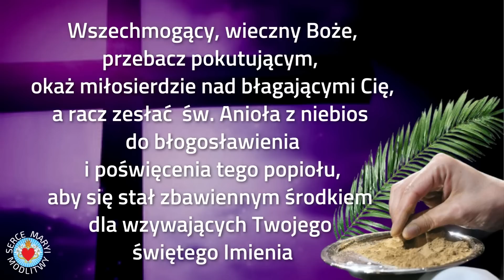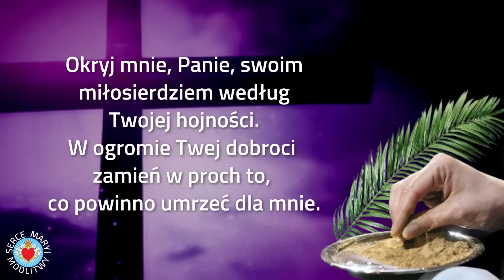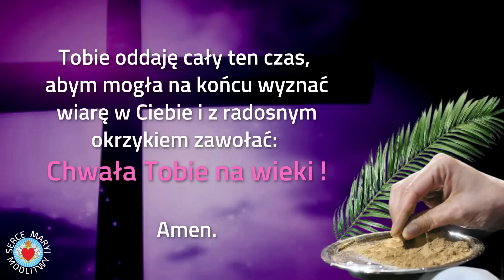MODLITWA NA ŚRODĘ POPIELCOWĄ 🙏💜🙏 PIERWSZY DZIEŃ WIELKIEGO POSTU. NAWRACANIE I POKUTA.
ŚRODA POPIELCOWA. PIERWSZY DZIEŃ WIELKIEGO POSTU. Nawróćcie się do Mnie całym swym sercem, przez post, płacz, i lament". Rozdzierajcie jednak serca wasze, a nie szaty. Nawróćcie się do Pana Boga waszego. On bowiem jest łaskawy, miłosierny, nieskory do gniewu i wielki w łaskawości, a lituje się na widok niedoli.

Środa Popielcowa to przede wszystkim dzień pokuty. To okazja do odpokutowania swoich grzechów, głównie za sprawą poszczenia w jedzeniu i piciu, a także proszenia Boga o przebaczenie win. W Środę Popielcową w kościołach symbolicznie posypuje się głowy popiołem, wypowiadając słowa z Księgi Rodzaju: "prochem jesteś i w proch się obrócisz"  To początek Wielkiego Postu.

🙏❤️🙏  Dziękuję Ci, mój Boże, za kolejny dzień życia. Dziękuję że dajesz mi nową szansę aby mnie błogosławić i kochać. Amen.